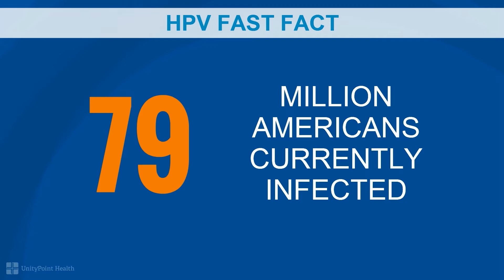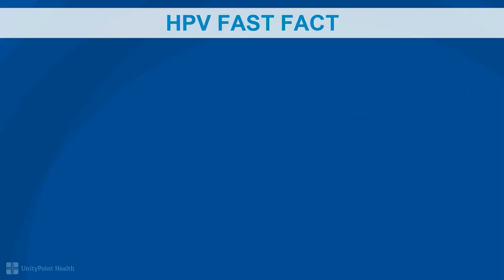HPV Vaccine Fast Facts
Dr. Steve Rinderknecht talks about the importance of getting your child vaccinated against HPV